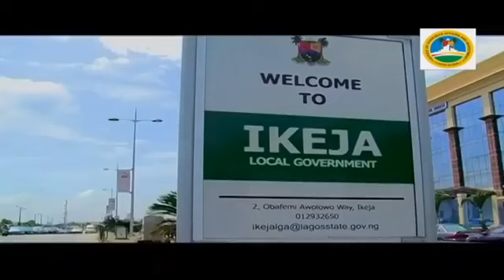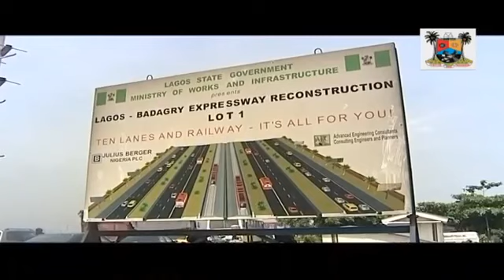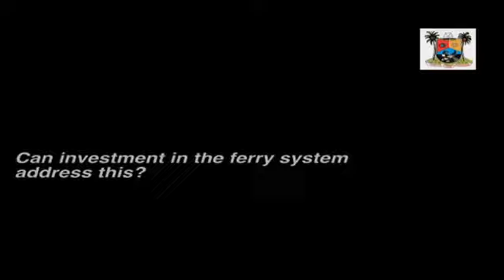Solving Lagos State's transport problem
Showcasing the challenges and opportunities in the transportation sector, ‘Destination Lagos’ highlights the investment potential of Nigeria's cosmopolitan state, Lagos